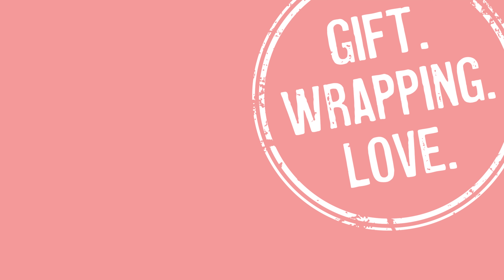Eco-Friendly Gift Wrapping Ideas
🌎 NOTE! 🌱  Only eco-friendly materials were used in this video.  Please check below for the material list.

Timecodes:
00:00 Intro
00:02 Fan Pleats
01:58 Basic Pleats
03:57 Zig Zag Pleats

Notes:

Paper Measurements:
➥Fan Pleats: To determine the size of the paper lay box down on paper.  Height of paper should allow for both sides of the box to be covered past the half way point.  Width of paper will be 3 box widths + 3 box heights.  (Demo Measurements: Box used in Demo: 8.5 inches x 5.5 inches x 1.75 inches (21.59 cm x 13.97 cm x 4.445 cm).  Paper used in Demo: 24 inches x 11 ¾ inches (60.96 cm x 29.84 cm).)
➥Basic & Zig Zag Pleats: To determine the size of the paper lay box down on paper.  Height of paper should allow for both sides of the box to be covered past the half way point.  Width of paper will be 3 box widths + 2 box heights.  (Demo Measurements: Box used in Demo: 8.5 inches x 5.5 inches x 1.75 inches (21.59 cm x 13.97 cm x 4.445 cm).  Paper used in Demo: 20 inches x 11 ¾ inches (50.8 cm x 29.84 cm).)

Papers:
➥Brown kraft paper
➥Red kraft paper

Tying Elements:
➥Raffia (Set of 3)

Embellishing Elements:
➥Greenery: Pine Sprigs

Tools and Supplies:
➥Recyclable Kraft Tape
➥Plant Based Glue Stick